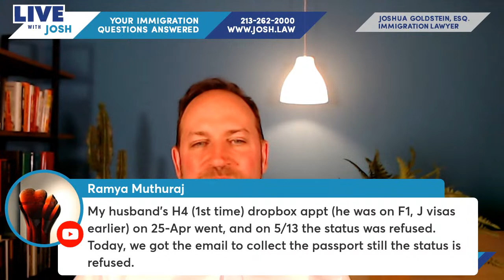Husband's visa put in Administrative Processing. What you should do next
Want to Learn More on How to Get UNSTUCK and Reach Your IMMIGRATION GOALS? Here are Some Next Steps:

🌐 Join Our 'Administrative Processing, 221G, and Visa Delay Issues' Facebook Group

📥 Download Your FREE Cheat Sheet - 'How To Get Your Visa Quickly Approved When It’s Stuck In Administrative Processing'

❓ Need Immigration Assistance or Have Questions? See if you qualify for a FREE CASE EVALUATION!

California Office:
Goldstein Immigration Lawyers
611 Wilshire Boulevard, Suite 317